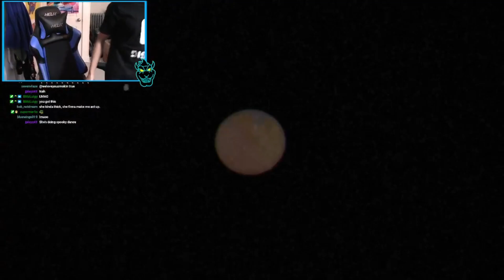The Best of 8owser16 2021!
These are the best moments that happened during 2021! 2021 is one of the best years that I ever had! We are almost at 100K Subscribers and it's insane to me! So I thought I make a montage from amazing moments from games like Friday Night Funkin, Mario Kart 8 Deluxe, Minecraft, Fall Guys, & just me! Can't wait to make even more content in 2022!

8owser BF Mod!

8owser16 Roblox Merch!

Friday Night Funkin Mods, Mario Kart 8 Deluxe, Minecraft, Fall Guys, Super Smash Bros Ultimate, Cuphead